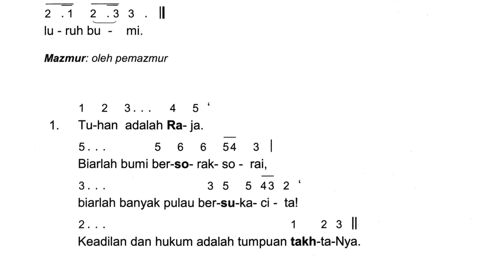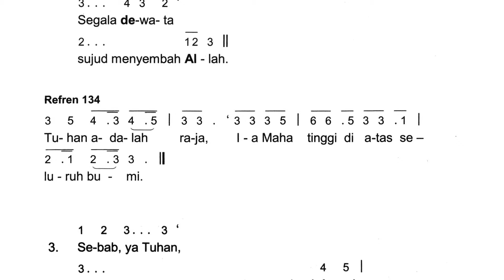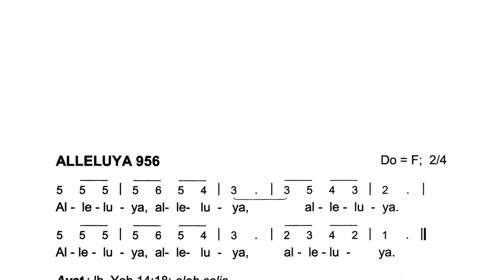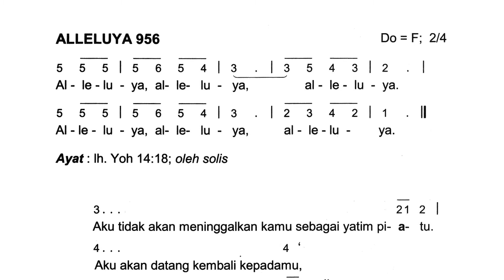Mazmur Tanggapan Minggu Paskah VII - 29 Mei 2022 | Tahun C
Video Mazmur Tanggapan Minggu Paskah VII
Tahun: C
Tanggal: 29 Mei 2022
Versi: Untuk Didengarkan